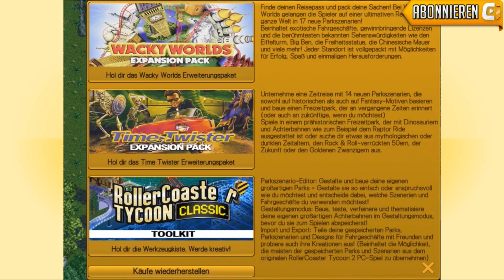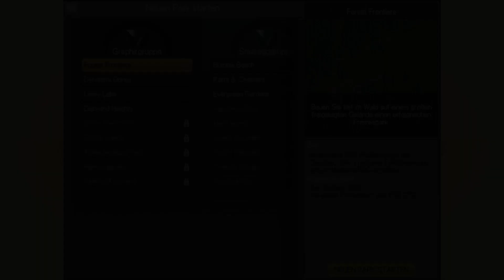RollerCoaster Tycoon Classic - wie gut ist es? (Angezockt)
Meine Kamera

Mein Objektiv

Meine Drohne